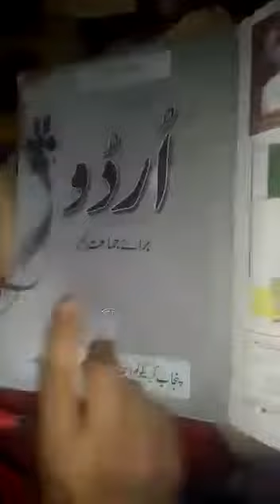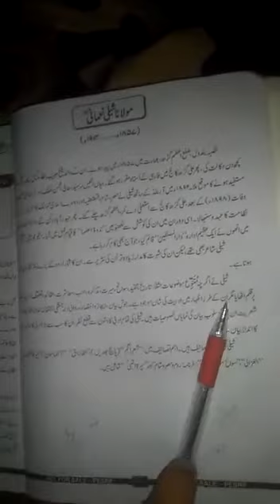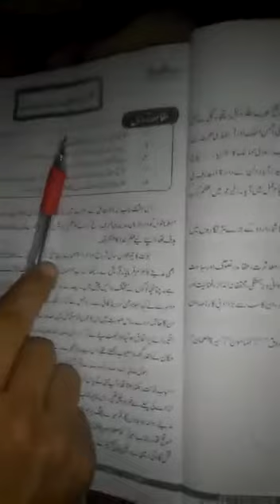Grade 9th _ Urdu A _ unit no 1, 12 June 2020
Grade 9th _ Urdu A _ سبق#1 مکمل